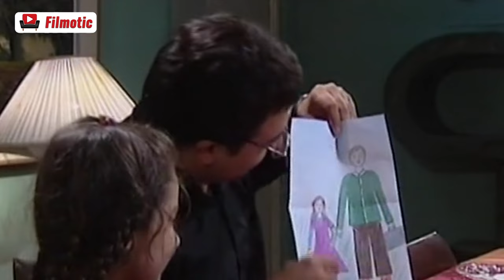سریال یک وجب خاک - قسمت 16 | Serial Yek Vajab Khak - Part 16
آقای افشاری مردی نیکخواه است که مشکلات اهالی محل را حل‌وفصل می‌کند. او همسایه دیواربه‌دیوار برادرزنش «پرویز» است که با یکدیگر اختلاف‌هایی دارند. در روزِ خواستگاری حمید پسر آقای افشاری مشکلاتی پیش می‌آید و ترکیدن لوله‌های آب، خانه‌های این دو را به‌هم می‌ریزد و …
بازیگران:
رضا بابک، مهتاج نجومی، برزو ارجمند، ابوالفضل پورعرب، آناهیتا همتی، رامتین خداپناهی، مهران رجبی، رضا توکلی، روشنک عجمیان، عباس محبوب، داریوش اسدزاده، مریم خدارحمی، یوسف تیموری

کارگردان: علی عبدالعلی‌زاده
نویسنده:  خشایار الوند

سال پخش: 1386
Mr. Afshari is a benevolent man who solves the problems of the local people. He is the next-door neighbor of his brother-in-law Parviz, who have differences with each other. On the day of the marriage proposal of Mr. Afshari's son, Hamid, problems arise and the bursting of water pipes destroys the houses of the two and...
Serial Yek Vajab Khak - Part 16

Cast:
Reza Babak, Mahtaj Nojoomi, Borzoo Arjmand, Abolfazl Pourarab, Anahita Hemmati, Ramtin Khodapanahi, Mehran Rajabi, Reza Tavakoli, Roshanak Ajamian, Abbas Mahboob, Dariush Asadzadeh, Maryam Khodarahmi, Yousef Teimuri.

Director: Ali Abdol Alizadeh
Author: Khashayar Alvand

Release: 2007
Genre: Social, Comedy